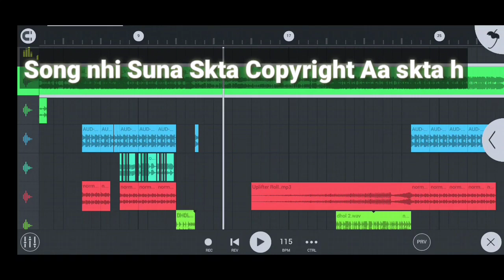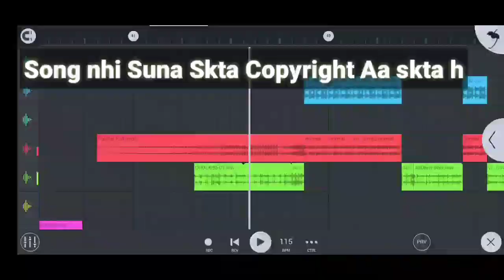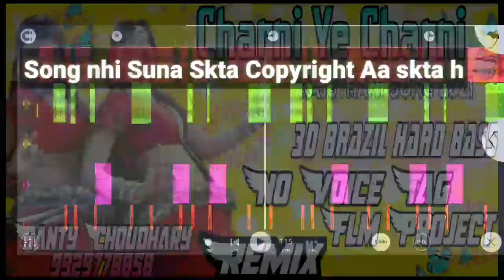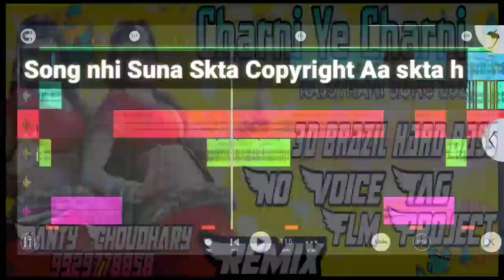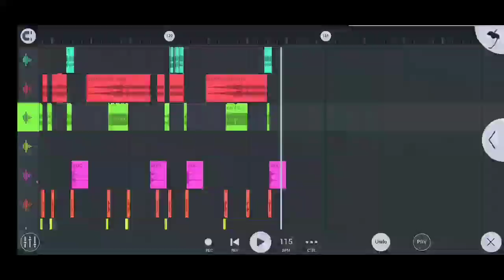Charni Ye Charni || Rajasthani Song || Dj Remix 3D Brazil Bass Remix No Voice Tag And Flm Project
Song ko Remix sunne ke liye Yha Click Kre

Rajsthani Hit 2021 Song

Rajsthani Hit 2021 Song Dj Remix

Rajsthani Hit 2021 Song Dj remix song

Rajsthani Hit 2021 Song 3D Brazil Bass Remix

Rajsthani Hit 2021 Song 3D Brazil Bass Dj Remix

Rajsthani Hit 2021 Song 3D Brazil Bass Dj Remix No Voice Tag

Rajsthani Hit 2021 Song Hard bass remix song no voice tag

Rajsthani Hit 2021 Song Flm Project

Rajsthani Hit 2021 Song Flp Project

Rajsthani Hit 2021 Song Dj Remix Flp Project

Rajsthani Hit 2021 Song Dj Remix Flm Project

Charni Ye Charni  Dj Remix 3D Brazil Bass

Charni Ye Charni  Dj Remix 3D Brazil Bass No Voice Tag

Charni Ye Charni  Renuka Panwar New Song 2020Patangga Re Chhori Patang Uda 3D Song

Charni Ye Charni  Renuka Panwar Dance

Charni Ye Charni  Dj Mix Song

Charni Ye Charni  Dj Mix Song No Voice Tag

Charni Ye Charni  Dj Remix Song bina voice Ka song

Charni Ye Charni  Dj Remix Non Voice Song

Charni Ye Charni  Dj Remix Song Flp Project

Charni Ye Charni  Dj Remix Song Flm Project

Charni Ye Charni  Dj 4D Brazil bass Remix

Charni Ye Charni  Dj Hard Brazil Bass Remix Song

Charni Ye Charni  Dj Brazil Bass Flp+Flm Project

Charni Ye Charni  Dj Remix Flm Setting

Charni Ye Charni  Dj Remix Song Without Voice

Charni Ye Charni  mix song bass booster

Record By :- Mi Record
 By :- Fl Studio Mobile
Mix By :- Choudhary Mixing Point Gokulpura

FullPoweBassMix _______________ विशेष सूचना ______________ मालिकों या कॉपीराइट धारकों के लिए :- मैं चोरी करने का इरादा नहीं रखता, मैं केवल प्रचार उद्देश्यों के लिए इसका उपयोग करता हूं मैं अपने और अन्य लोगों के लिए संगीत अपलोड करता हूं जो मेरे चैनल पर जाने का विकल्प चुनते हैं। मैं अपलोड किए गए किसी भी ट्रैक को नहीं बेचता, कृप या चैनल के खिलाफ "कॉपीराइट स्ट्राइक" जारी न करें क्योंकि यह पिछले सभी कार्यों को प्रभावित करता है अगर मैंने एक गाना अपलोड किया है जो आपका है और आप इसे हटाना चाहते हैं तो बस मेरे ई-मेल या 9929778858 के माध्यम से मुझसे संपर्क करें ❔ ❌❌❌🚫 WARNING 🚫❌❌❌ Fake स्ट्राइक करने वाले पर कानूनी कार्रवाई की जाएगी !! 👉 Note :- CHOUDHARY MIXING POINT का कोई भी म्यूजिक ट्रेक कॉपी एवं कट ना करे... CHOUDHARY MIXING POINT के नाम से कोई भी फेक चैनल और चैनेल का लोगो कॉपी करने वालो पर कानूनी कार्रवाई की जाएगी !!